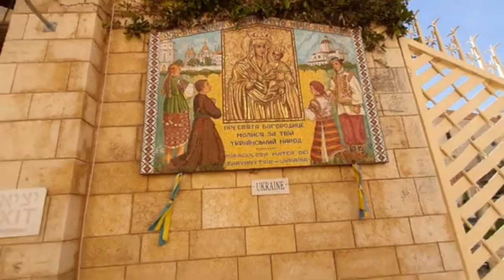Jisunka Sahara || Nije Dekho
YOUR QUERIES -

In this video I have explained about the city of Nazareth where Jesus Christ was living.

Jisunka Sahara
Nije Dekho
Good friday 2023
Aajira Nazarita sahara
Aaji Nazarita sahara
Aaji Nazarita nagara
Aajira Nazarita nagara
Aajira Nazarita sahara kemiti
Nazarita sahara kemiti
Nazarita sahara vlog
Nazarita vlog
nazareth
nazareth city
nazareth village
jesus of nazareth
old city
old city of nazareth.
the city of nazareth.
old city. nazareth.
nazareth israel
city
nazareth 2021
nazareth jesus
nazareth bible
nazareth honey
mary of nazareth
nazareth (city/town/village)
old town nazareth
magical nazareth
nazareth in bible
spring of nazareth
holy land nazareth
markets of nazareth
nazareth town of jesus
nazareth village meal
nazareth village food

NOTE - THE VIDEO CLIPS I HAVE USED IN THIS VIDEO ARE NOT MINE. I DID NOT OWN IT PERSONALLY.